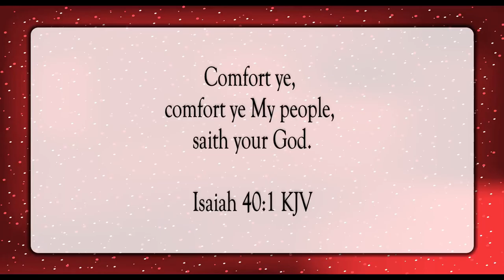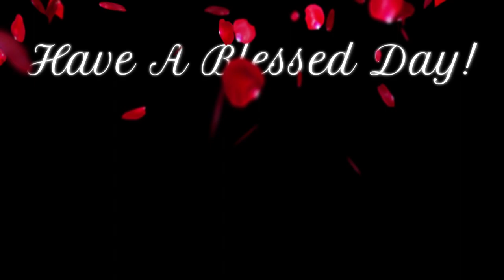Prepare The Way Of The Lord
Scripture of the Day! Prepare the way of the Lord!